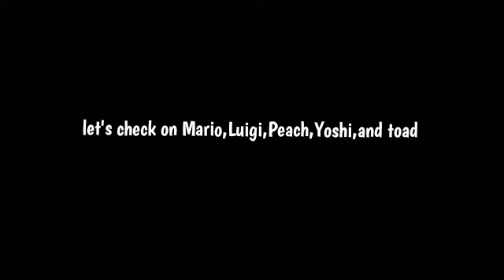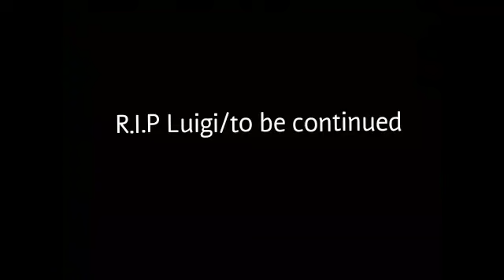Mario and Luigi's stupid and kind of dumb adventures season 2 episode 1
Mario and Luigi's stupid and kind of dumb adventures season 2 episode 1: ready set death!!